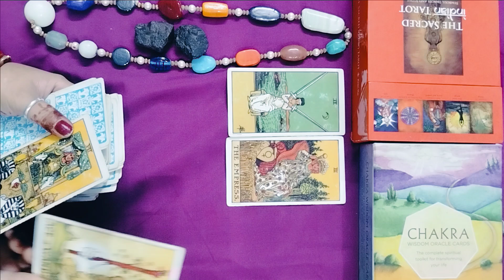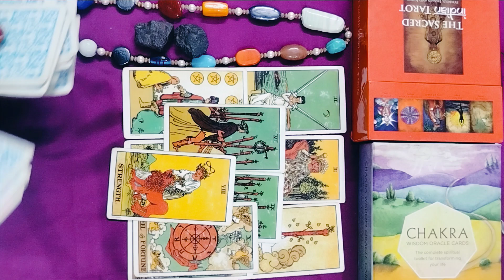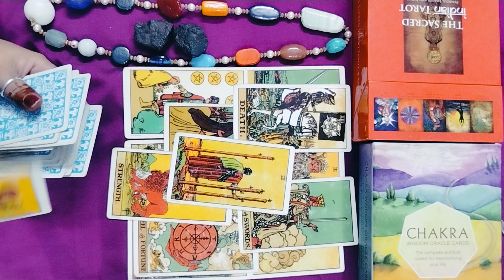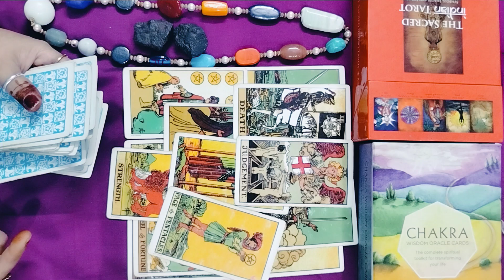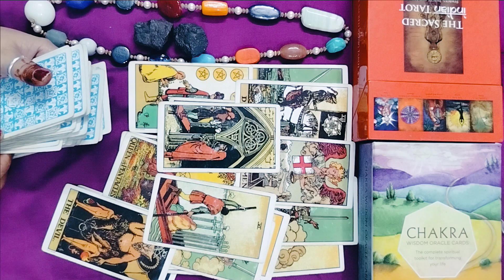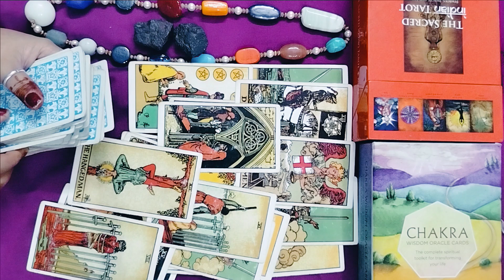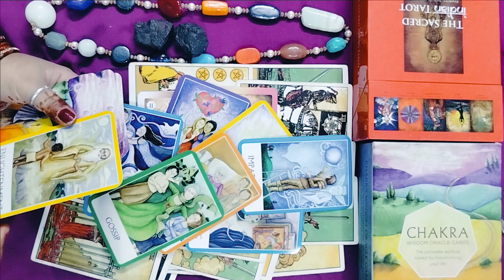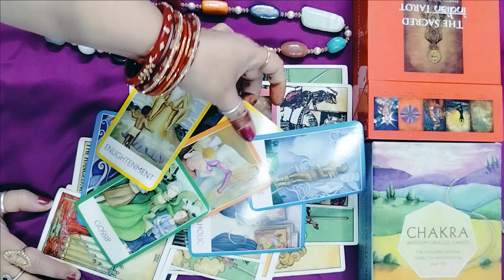LEO Horoscope | November and December | Big Change ana Miracle | A TAROT WORLD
I t Upasana a tarot card e. This video is only for Leo zodiac sign from tarot. This is a general reading, it maybe resonate or maybe not resonate with you

This video gives you solutions and guidance.